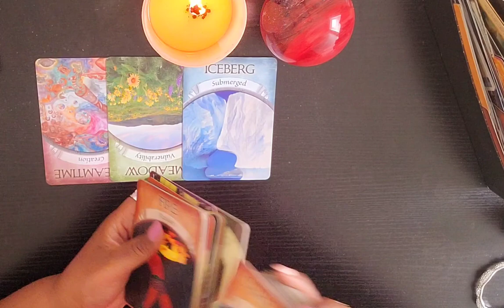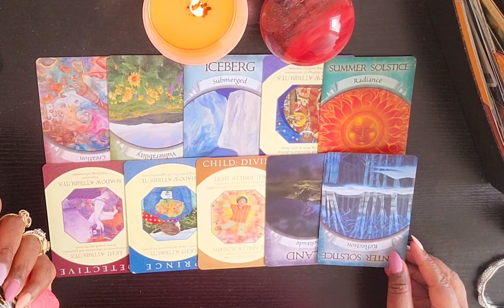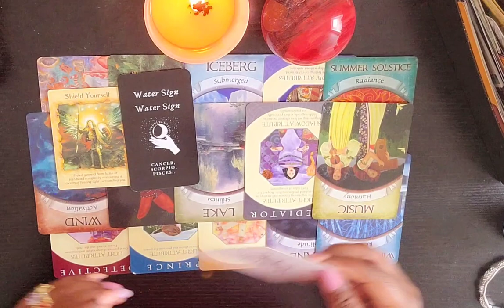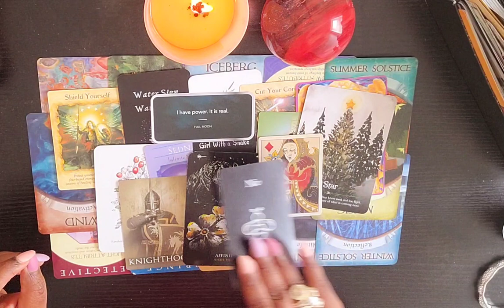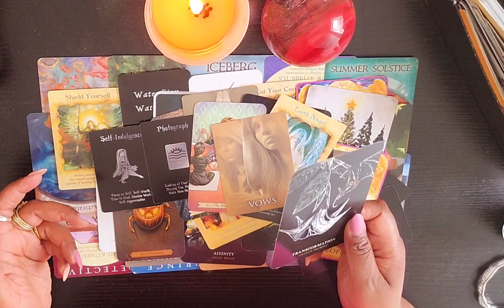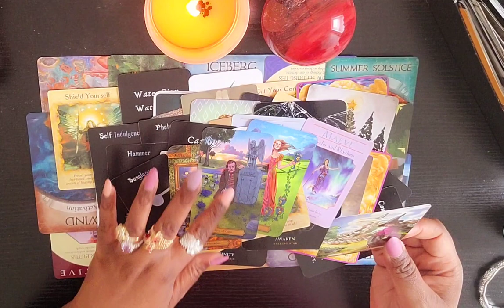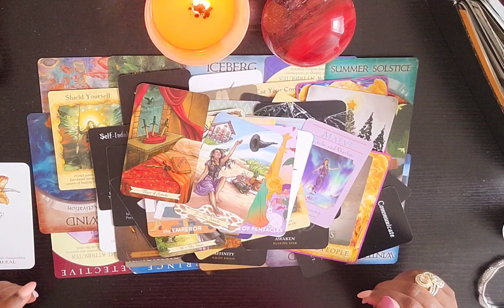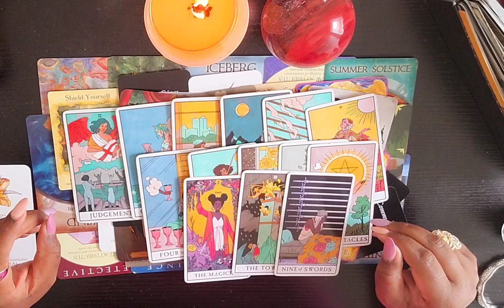😒 DF this DM was Toxic in the Past, Present, and Will Be in the Future so it's Time to Get Realistic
Ephemeral: Lasting for a very short time.

This is a Karmic relationship.
Hi There 😃